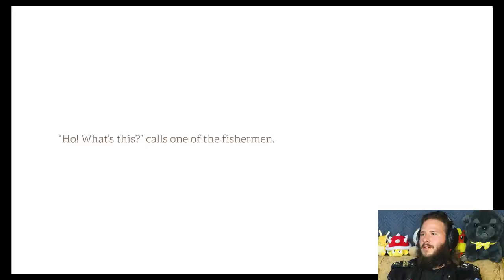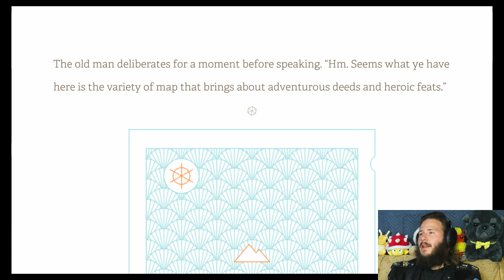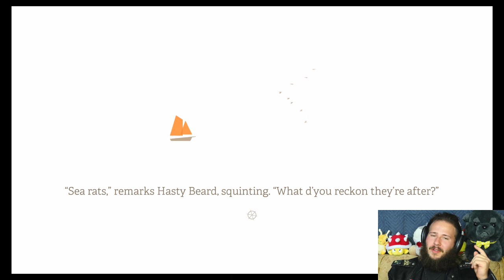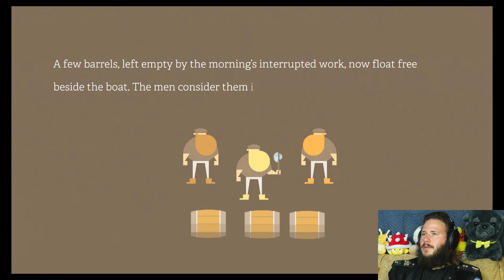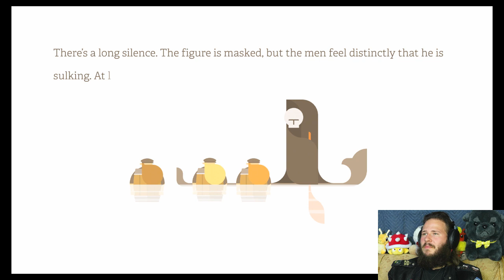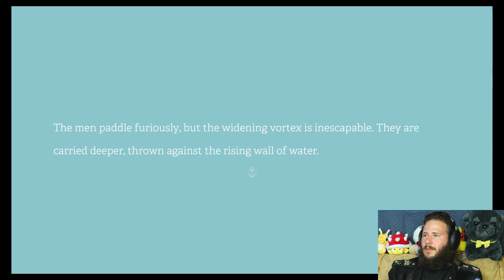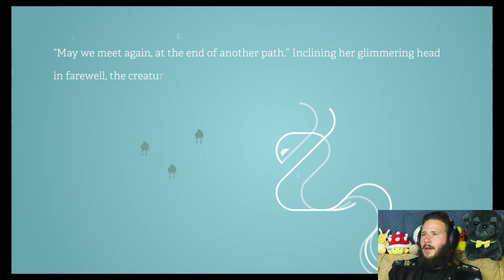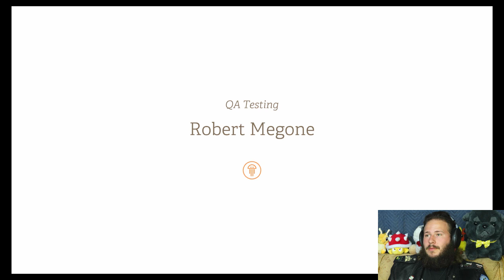Adventure Awaits! | Burly Men at Sea! Part 1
What do you get with a Drunken sailor?  What do you get with a Drunken Shark?  Now what do you get with three sober fishermen?  Apparently, a map that gives us an adventure of a lifetime!

Don't forget that GG is home for all games and welcome to all gamers, so recommend any game of any kind to me and it doesn't matter what you play here!